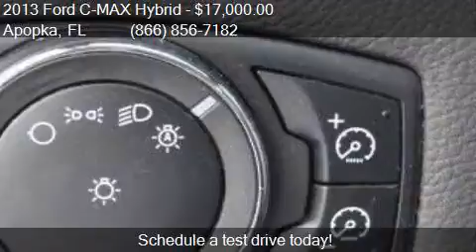2013 Ford C-MAX Hybrid SEL 4dr Wagon for sale in Apopka, FL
This 2013 Ford C-MAX Hybrid SEL 4dr Wagon is for sale in Apopka, FL 32703 at MULLINAX FORD.

Engine: 2.0L I4
Transmission: CVT
Color: White
Mileage: 28833
Contact MULLINAX FORD 1551 E SEMORAN BV Apopka, FL 32703 to test drive this 2013 Ford C-MAX Hybrid SEL 4dr Wagon today.